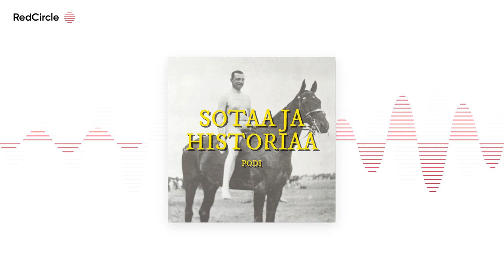Lauri Törni - Kolmen armeijan sotilas osa 2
Lauri Törnistä kertovan sarjan toisessa jaksossa jatketaan Törnin huikeasta pakomatkasta luhistuvan kolmannen valtakunnan läpi ja tutkitaan hänen pidätystään Suomessa, matkaansa Yhdysvaltain asevoimien leipiin sekä lopulta legendaarista mainettaan Vihreissä bareteissa. Törni päätti lopulta päivänsä helikopterionnettomuudessa Vietnamissa, jättäen jälkeensä ristiriitaisen perinnön niin suomessa, kuin yhdysvalloissakin. Ota siis mukava asento ja liity mukaan seuraamaan yhtä Suomen historian uskomattomimmista odysseioista.

Sarjaa sponsoroi äänikirjapalvelu Book Beat, joka tarjoaa Sotaa ja historiaa podin kuuntelijoille 40 päivää ilmaista premium-kokeilua koodilla: sotaajahistoriaa

Book Beatista löytyy Törnistä mm. Kari Kallosen ja Petri Sarjasen kolmiosainen kirjasarja Lauri Törnin elämästä, sekä Oula Silvennoisen ja Juha Pohjosen kriittisempi näkökulma miehestä ja miehen perinnöstä, eli kannattaa suunnata osoitteeseen ja hakea vähintään ilmainen kokeilu roikkumasta pois